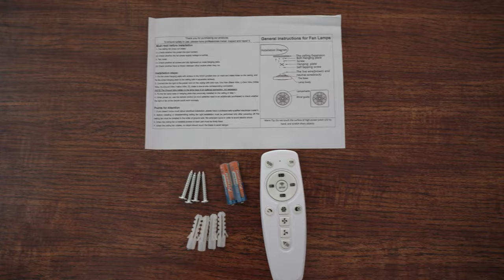19.7" Ceiling Fan With Light And Remote Control, Household Fan Chandelier With 3 Colors 3 Speeds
【Modern ceiling fans 2 in 4 design】: The use of exquisite crystal edge design, ceiling fan ceiling lamp can better decorate the room, enjoy the cool wind and bright light, chandelier fan can keep the air fresh, making you warm in winter and cool in summer. The cool outlooking design makes it a good home decoration.
【Multi-function】: The flush mount ceiling fan light with remote control low power consumption, strong heat dissipation, with timing function, reversible fan, 2.4G remote control. With 3 adjustable wind speeds, 3 levels of dimming, remote control from warm light (3000k) to white (6500K); brightness from 5% to 103%; energy-saving dimmable ceiling lights make life easy and comfortable.
【High Quality Material & Safety Design】: The ceiling fan light is made of high-temperature painted iron shell + pure copper motor + ABS fan blade + Acrylic lampshade, stable and durable; high-quality LED patch light source, long service life; fan blade thickness of 6mm, to ensure low noise, stable and safe fan operation, The surface is smooth and easy to clean.
【Easy to install】Easy to install: Household Fan Chandelier the package includes all assembled hardware; power: 30W; voltage: AC 110-240V; size: diameter 50 cm/19.6 inches ✖ height 16.5 cm/6.8 inches
【Perfect home decoration】: Brighten your home beautifully and brightly with this modern flush mount ceiling fan and enjoy the fresh and healthy breeze. It is very suitable for indoor lighting ceiling fans for bedrooms, living rooms, dining rooms, study rooms, children's rooms, balconies, small bedrooms, corridors, small living rooms, etc.